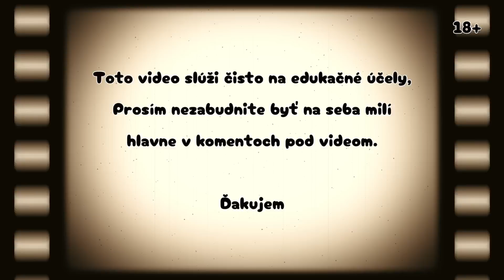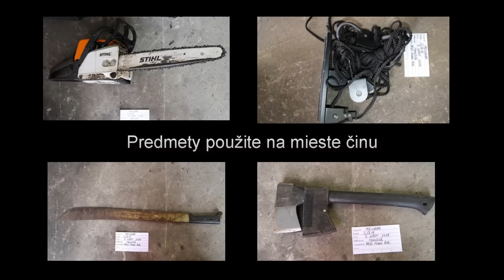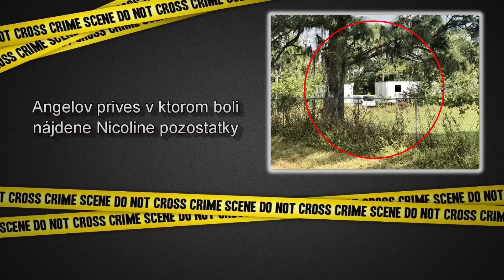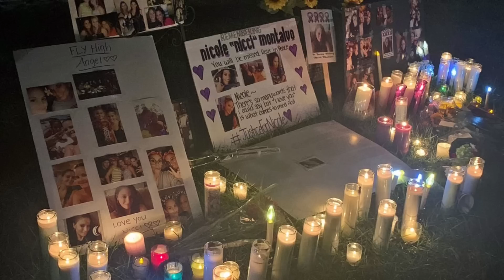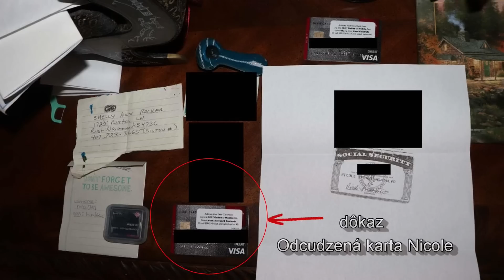Masaker Nicole Montalvo